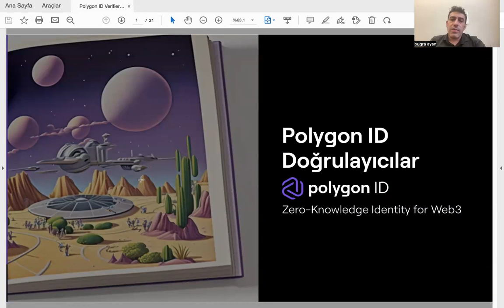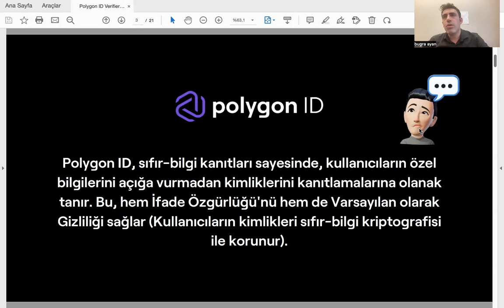Polygon ID1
Merhaba! Bu videoda Polygon ID hakkında detaylı bilgi vereceğiz. Polygon'un blockchain teknolojisiyle nasıl bir entegrasyon sağladığını, avantajlarını ve kullanım alanlarını derinlemesine ele alıyoruz.